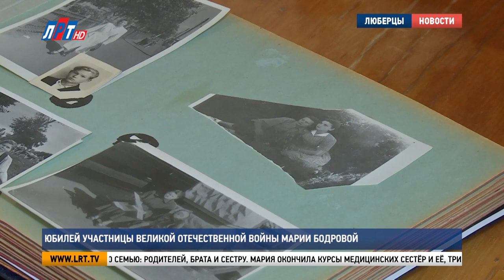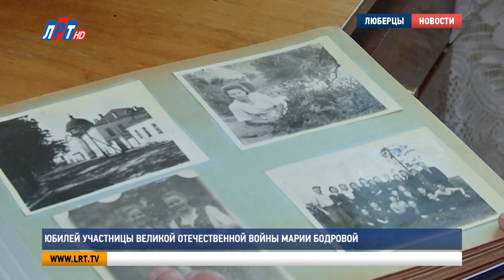Юбилей участницы Великой Отечественной войны Марии Бодровой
Мария Бодрова принимает поздравления с юбилеем. Ветерану Великой Отечественной войны – 95. Люберчанку одним из первых поздравил глава округа Владимир Волков.

Детство Марии Бодровой пришлось на время войны. В армию призвали всю семью: родителей, брата и сестру. Мария окончила курсы медицинских сестёр и её, тринадцатилетнюю девчонку, весной 42-го взяли санитаркой в эвакуационный госпиталь, который разместился в здании школы.

Мария Бодрова, ветеран Великой Отечественной войны, жительница г.о. Люберцы: «Бинтов не было, йода не было, марганцовки не было. – А чем бинтовали, когда бинтов не было?– Нам сказали: «У кого чего есть: наволочки, простыни, пододеяльники, шторы – приносите». Конечно, мне не у кого было спросить, и я всё отдала госпиталю».

Раненые бойцы называли её «птичкой-невеличкой». В апреле 43-го эвакогоспиталь отправился вслед за фронтом, в Смоленскую область. Но Марию не взяли.

Мария Бодрова, ветеран Великой Отечественной войны, жительница г.о. Люберцы: «К нам как-то заехал Конев. – Маршал Конев? – Да. Конечно, я маленькая такая, худая. Я тут как тут. Он: «Этот ребёнок что делает?» Я отвечаю: «Я не ребёнок, я гвардии санитар военной службы». Он: «Немедленно в школу». Меня тут же отчислили».

После окончания школы Мария получила специальность зоотехника. Но по профессии работала недолго. Вышла замуж за военнослужащего, и более 30 лет ездила с ним по гарнизонам, воспитывая сына и дочь. Дети, внуки и правнуки поздравят юбиляра уже в тесном семейном кругу. Мария Бодрова вниманием не обделена. Но в день рождения сюрпризы особенно приятны.

Мария Бодрова, ветеран Великой Отечественной войны, жительница г.о. Люберцы: «Льстиво это, что глава нашего Люберецкого округа пришёл к обыкновенному участнику Великой Отечественной войны с поздравлением и букетом цветов. Это очень приятно. Даже приятно соседям, нашему дому. Даже приятно там, где я живу».

В свои 95 Мария Ивановна бодра духом, оптимистична и жизнерадостна. Она активно участвует в общественной жизни Люберец, ведёт патриотическую работу с молодёжью. Увлекается художественной литературой и пишет песни.